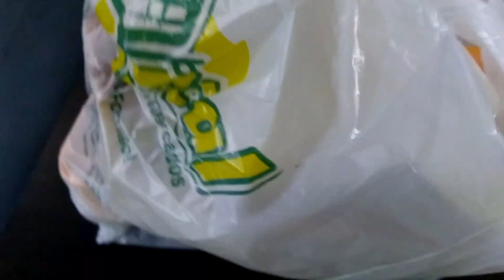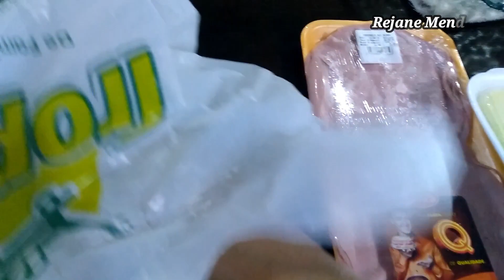COMENDO COMIDA JAPONESA, COMPRAS DE SUPERMERCADO E INDO EM UMA FAZENDA, REJANE MENDES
Oi gente!! Hoje o vídeo é de vlog  indo a uma fazenda, compramos comida japonesa e fizemos compras de supermercado.